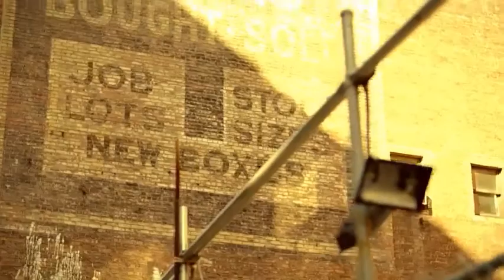[SUB ITA] B2ST - Beautiful Night